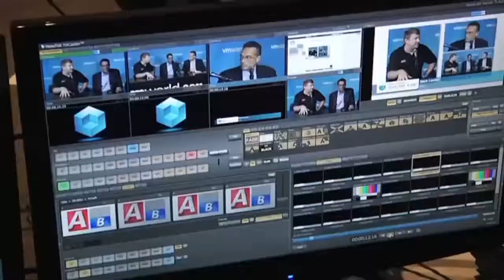Chuck Hollis - EMC World 2012 - theCUBE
Chuck Hollis, EMC Vice President and Global Marketing CTO sat in on theCube this week at EMCWorld 2012, where he shared some of the latest coming from EMC with Dave Vellante.  Hollis is always a great source for insight, the video is well worth watching and can be seen here.   With a range of topics the discussion rifled through leading thought and perspectives for EMC and the industry in general.

Reviewing some thoughts on the current revolution taking place, Hollis notes that for one such wave, namely analytics and BigData are not driven by tech, but by business people.   Using the analogy of the oil rush, the first team onsite does the exploration, the next team performs the drilling, and the next team pumps it all out, Hollis aligns this with the current state in that business people are now evaluating and looking at what opportunities might be in their environment.

That captures the notion of transformation, reaching into elements of people, process, and financials.  Business leaders now know these processes are out there.  The challenge and the big “value-add” revolves on inward-focus discussions or evaluating their specific advantages in implanting these technologies.  In IT, statistics show that 25% are actively considering IT organization transformation, this means learning new ways to compete, evaluating the variable platform to deliver services, and a whole host of other considerations.

Hollis uses an anecdote of current healthcare payment strategies and the current changing environment there where “cannibal care” organizations are changing that landscape.  In this scenario, gaining price advantage is immensely critical and there are significant needs in this space to merge data together and utilize predictive analytics to gain business value.

EMC is living the transformation in many ways, one of which Hollis shares.  The industry leading cloud architect certification from EMC has had 4500 participants to date, in addition to an IT service certification that features 600 participants.  This move towards increasing the flexibility and adoption of transformational technology is a component of EMC’s leadership in this space.

One of the existing challenges of data analysis is also discussed.  Seeing the value is a critical challenge and it will take a shift in traditional business to embrace.  Reference models in data analysis scenarios will be based on experience and reflected against perceived value.  Hollis mentions the three phases of data science denial:

        Your data sucks
        Your model sucks
        You suck

Hollis is a charismatic speaker, but his points are never unclear.  On using such powerful, predictive technology, there is an acknowledgement that there is a lot of dissonance going on.  That is just something that will eventually change and require some level of organizational change as usage and technology get better and better.  Data scientists within your organization may not be the most popular at first as analysis is derived from data troves and enter business decision making.

Hollis touches on the value of this latest partner-centric event, and is glad to have been able to participate in bringing partners together in one place at one time.  This partner-centric focus is manifest in some changes in go-to market strategies just taking hold.   This partner centricity is fundamentally changing EMC’s traditional relationships to where less emphasis on the classic EMC direct sales force and more around partner enablement.

Hollis also mentions SAP’s transformation and in doing so, reinforces an existing observation that many software providers have started to evaluate their offerings.  In doing so they have come to the realization that infrastructure and the process to infrastructure has been getting in way of value proposition.  With variable consumption models available, this is now transforming the way many companies are doing business.

Looking towards the future, EMC and mobility were introduced to wrap the conversation.  Hollis shares the notion that the thinking today is beyond the desktop.  Technologies such as VDI are nice, but are really just a stepping stone to mobility.  VMware is working hard behind the scenes on transforming the mobility space and quietly putting pieces together.  While some of that work is not ready for disclosure, a vision has emerged of an agile enterprise, with significant abilities to build lightweight apps, in an app store, secured, and managed much like a desktop is today.    Hollis mentions that EMC is a company that loves to invest in transitions, and recently overheard EMC described as a company that sells disruption, a description he feels quite comfortable with.  Chuck Hollis, great interview